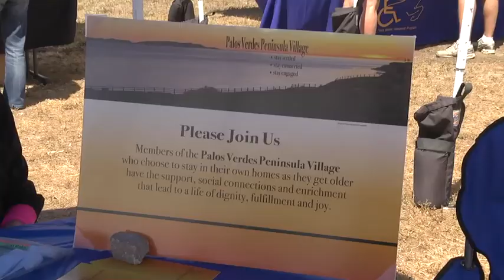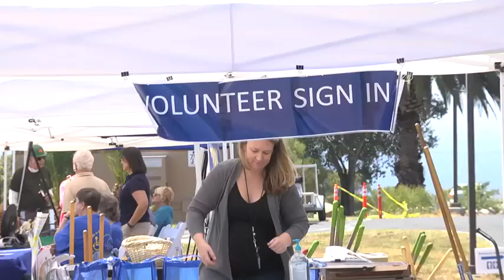volunteerfair4 20 15 Broadband